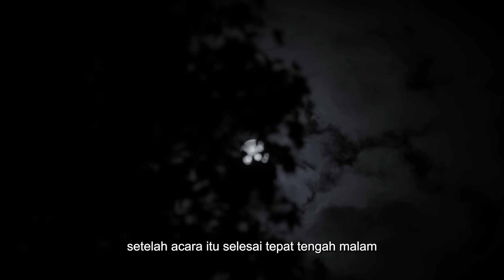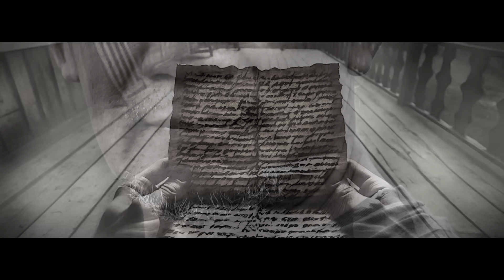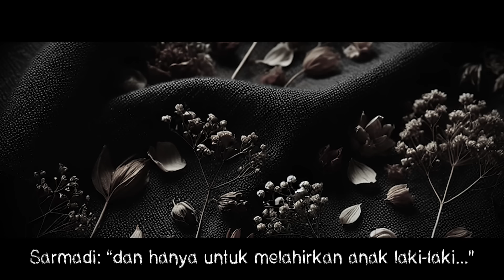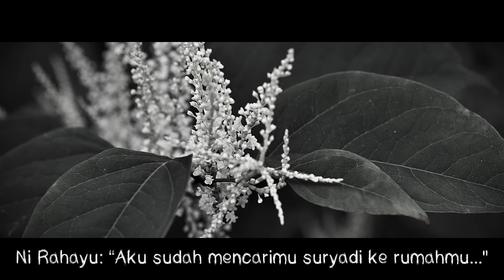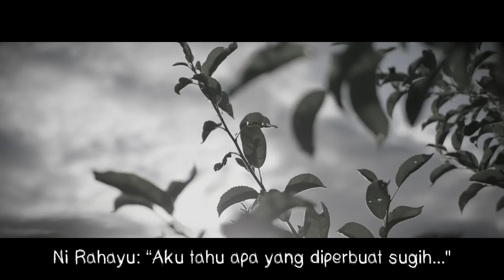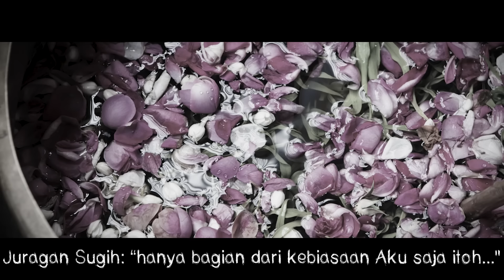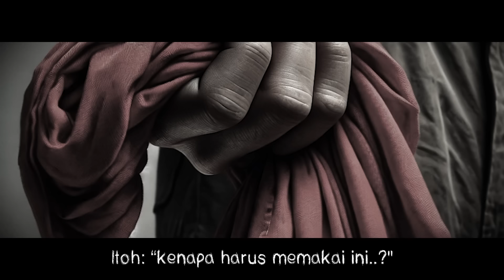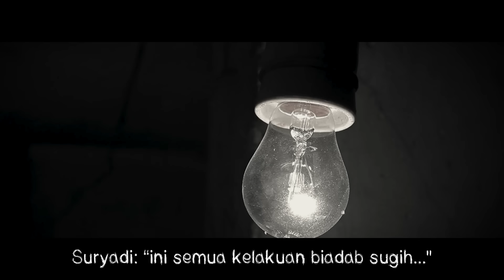Balut Jiwo - Part 2 - Kampung Jabang Mayit 4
Di part ke 1 bagian akhir, kita udah tahu si ni itoh ini, di pelet lah sama si juragan sugih, buat bisa cepet-cepet jadiin dia istri yang gak tau keberapa, untuk dapet keturunan laki-laki…

Suryadi yang niat ngebantu keluarga mak ratna, malahan kena batunya pas sebelum nolong beliau yang lagi kesulitan, buat gerak karena ada sosok yang kayaknya emang bikin dia sakit..

Sementara si Itoh sama juragan ya lu tau lah….

Menurut kalian mungkinkah sesuatu buruk bakal terjadi ke tubuh itoh setelah isi lemari sama kain seprei kena cairan..?

Kira-kira siapa pria bertopeng hitam? Apakah suruhan juragan sugih buat ngelancarin keinginan menikah sama si itoh?

Dan..kira kira kembang apa yang sebenarnya yang jadi pertanda dengan semerbak bau yang di takutin sama si Ni Rahayu juga mak ratna?

Sampe sampe, kembang itu juga diliat jelas sama suryadi ada di telinga kakek tua yang  mukanya nyeremin..

Official Kampung Jabang Mayit Merchandise!

Beli E-Book Kampung Jabang Mayit disini!

ATTRIBUTION